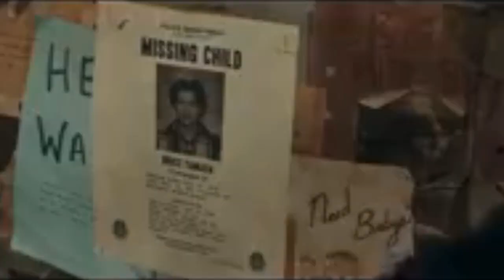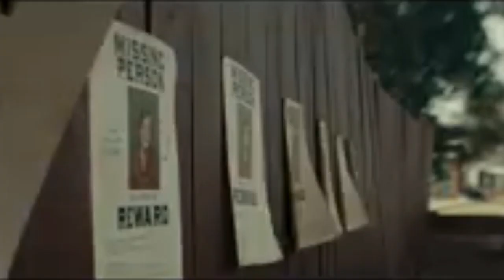My Movie Review - The Black Phone (2022)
The Black Phone is a 2021 American coming-of-age supernatural horror film directed by Scott Derrickson and written by Derrickson and C. Robert Cargill, who both produced with Jason Blum. It is an adaptation of the 2004 .The film stars Mason Thames, Madelein McGraw,  Jeremy Davies, Jeremy Davies, and Ethan Hawke. In the film,